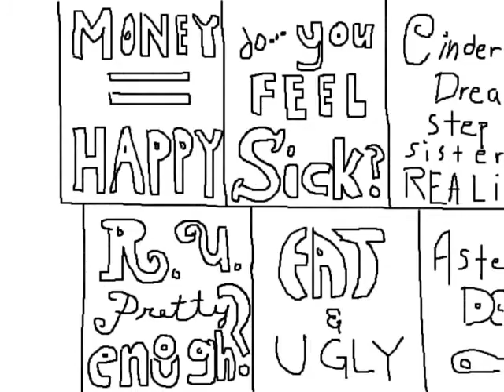Cello Dog & Mr. B - Episode 1: What's My Purpose?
Introducing. Cello Dog and Mr. B!!

After circling the globe, these two friends have found that not only is home where the heart is... but your heart is where your home is.

Each month Cello Dog and Mr. B will bring you their thoughts and feelings about what makes the world go 'round.  Hopefully, you'll find this inseparable duo entertaining, informative and inspiring.

Cello Dog and Mr. B - "wisdom for the ages"

In this episode Mr. B learns about the difference between signal and noise.

Animation by John Treadwell